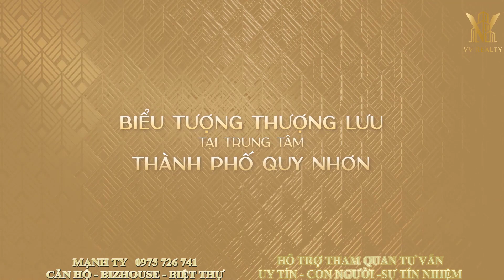Dự án Simona Heights Quy Nhơn mở bán Khách Hàng nói gì? | Nhà mẫu dự án đẹp nhất Quy Nhơn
Dự án Simona Heights căn hộ hạng sang cho nhà đầu tư thượng lưu | Tham quan nhà mẫu dự án - Chỉ với 660 Triệu/căn View 4 hướng Biển
Vị trí đắc địa: 145A Trần Hưng Đạo, P. Lê Lợi, TP. Quy Nhơn, Bình Định
✔Hơn 50 tiện ích cao cấp, vận hành tiêu chuẩn 5 sao, bàn giao full nội thất
✔Giá dự kiến: chỉ từ 1,99 tỷ VNĐ/căn
🔥 Số lượng Chốt Cọc đang tăng lên từng ngày, vì chính sách bán hàng rất tốt từ Simona Heights:
- Thanh toán nhẹ nhàng 30%
- Ngân hàng hỗ trợ vay 70%
- Lãi suất 0% trong 24 tháng
- Ân hạn gốc đến 24 tháng
- Chiết khấu 10% nếu thanh toán nhanh + 1% khi tham gia chương trình “Khách hàng địa phương" & Cộng đồng tinh hoa hội tụ”.
⚜ Đặc biệt, khách hàng có thể hợp tác khai thác cho thuê với cam kết lợi nhuận lên đến 500 triệu/2 năm hoặc chia sẻ theo tỷ lệ 90/10.